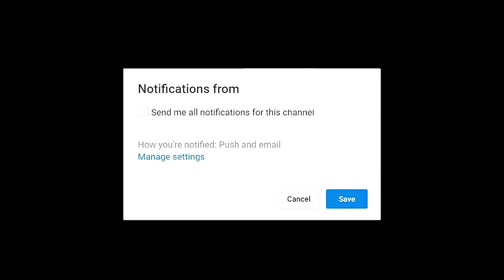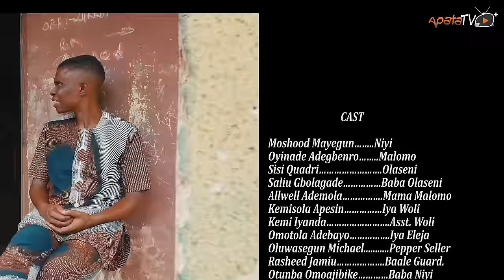Malomo Latest Yoruba Movie 2024 Drama | Kemity | Iya Mufu | Allwell Ademola | Oyin Adegbenro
In the quietude of a single mother's world, the presence of a celestial being disrupts the delicate balance of her life, stirring unease and uncertainty. Desperate for answers, she seeks the guidance of a powerful spiritualist, whose ancient wisdom and mystical remedies unlock the secrets that transcend the realms of mortal understanding, weaving a tale of love and sacrifice. Find out more.